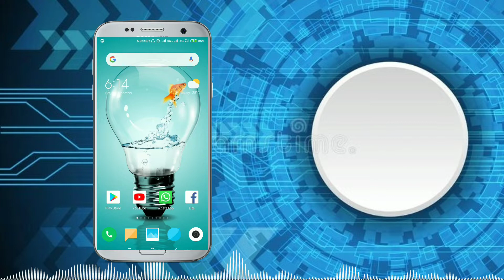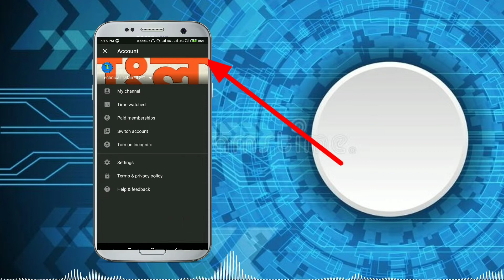ইউটিউবে এলো নতুন সেটিং এখুনি দেখেনিন।youtube new setting.youtube new tips & tricks bangla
Hello বন্ধুরা আজ আমি আপনাদেরকে দেখাবো আপনারা কিভাবে youtube এ auto play option চালু করবেন এবং যেকোন ভিডিও কে প্লে না করেই দেখতে পারবেন।যদি আপনারা জানতে চান কিভাবে youtube এ autoplay option চালু করবেন তাহলে এই ভিডিও টা পুরো দেখুন।

অনান্য ভিডিও গুলি দেখার জন্য আমার চানেল টি একবার ঘুরে আসুন,,,,,,,,

Your Queries -:
1)youtube tricks and tips bangla
2)auto play setting youtube
3)how to enable auto play option on YouTube

My Phone-:readmi note 5 pro(blue)

(My Microphone)-:boya M1

(My camera)-: Readmi note 5pro camera

(My video edit software)-:kinemaster

technicaltatan (gopal das)